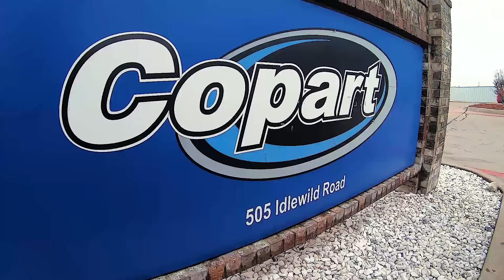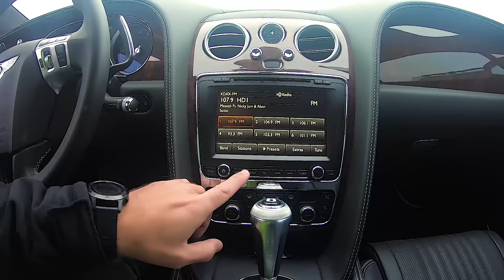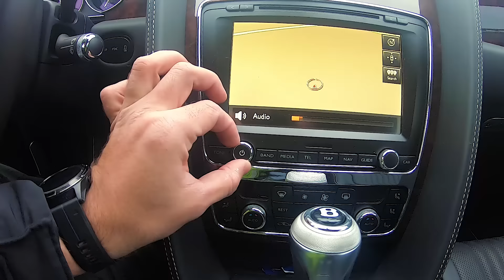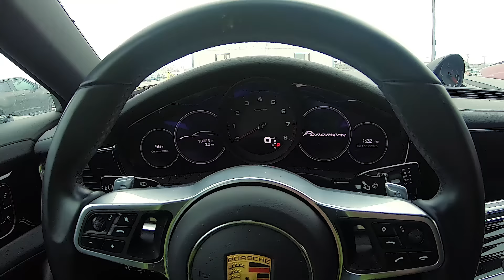Аукцион битых автомобилей в США | Аукцион Copart в Америке | S01E28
Прогулка и обзор битых автомобилей на аукционе в Сша. Американские битые автомобили по доступной цене. Что можно купить на аукционе битых авто в Америке.